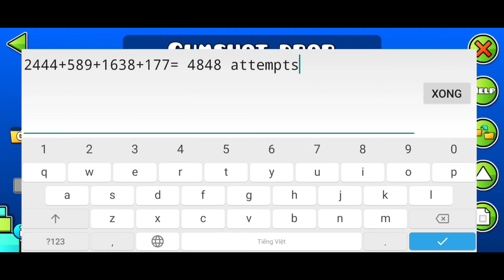(Insane Demon) "Gumshot" 100% by qMystic & more | Geometry Dash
I just come back to this level for 1 day :0

ID: 75806677
Song: Curryrice - Bubble Soap (Redeilia remix)